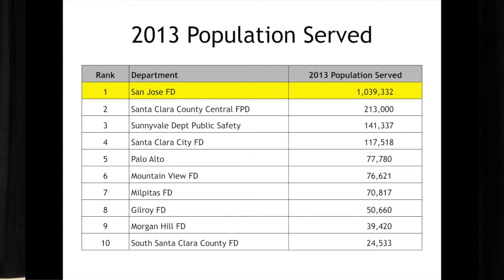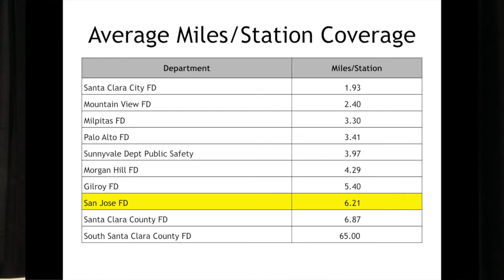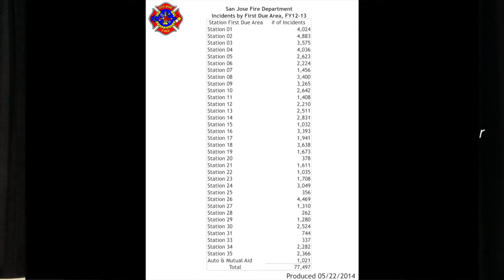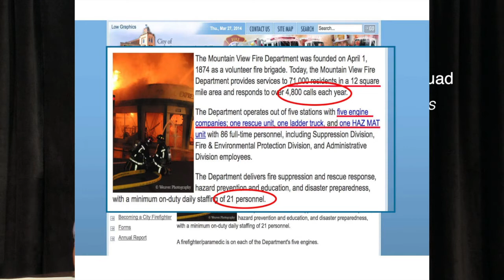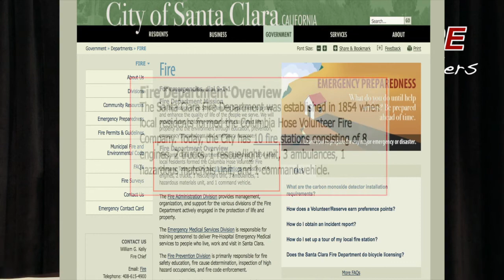Fire Department Call Volume - San Jose by the Numbers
Firefighter Jose Guerrero describes the Call Volume difference between San Jose Fire and the rest of the Fire Departments in Santa Clara county using Incident statistics and City Reports.